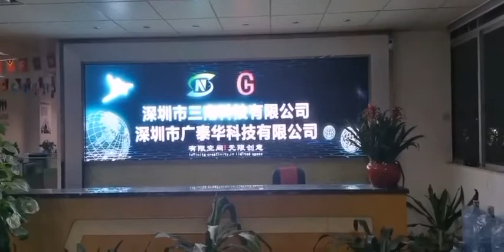dynamic light box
Dynamic light box at the front desk of our company.Every customer can see the effect of our products as soon as they come in.